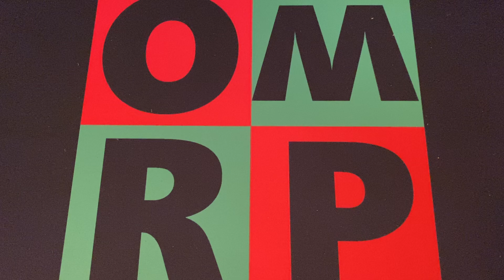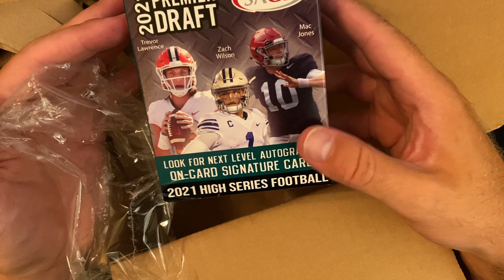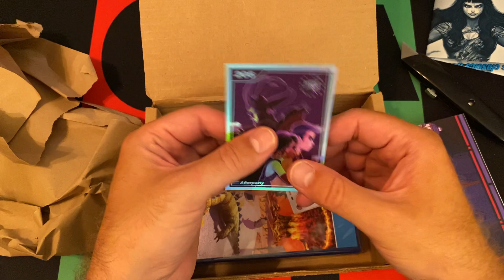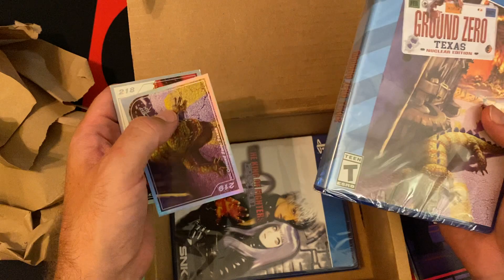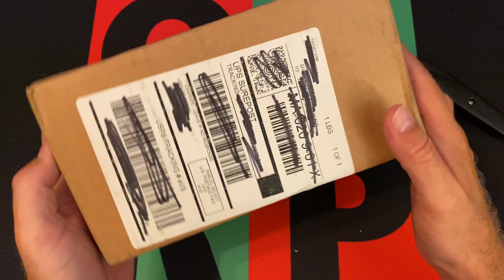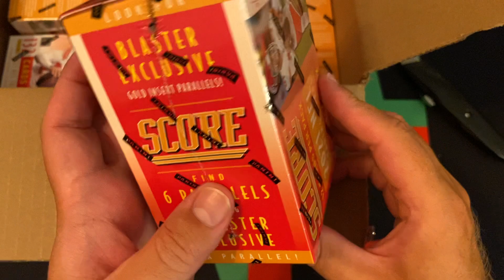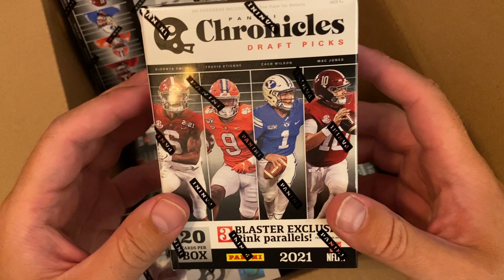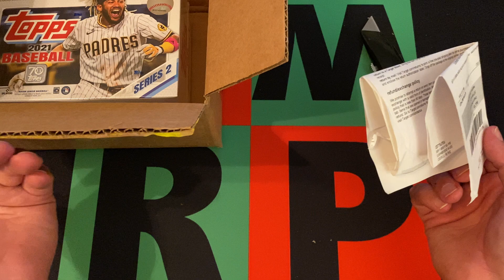Mail Time Monday #3! Seriously WTF Walmart? 📦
I was away at my alternate site for awhile and the packages started piling up and now it's time to open them, so why not do it on camera? In this new series I will be opening up all these packages over the coming weeks and months, what did I get? Check it out to see, some of these are previews of what's to come on the channel in the future!